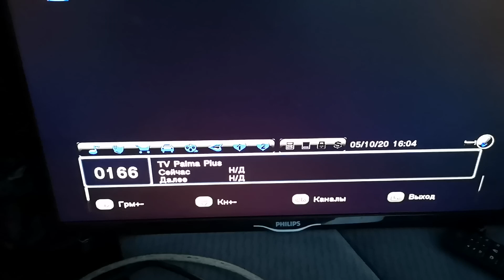29 к Ягодина Црни връх 301 км в Згалево